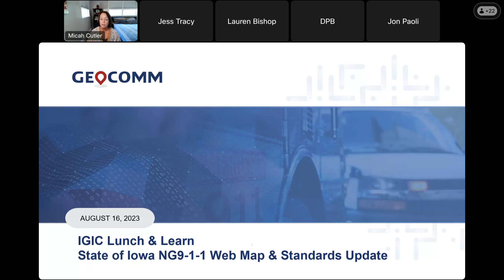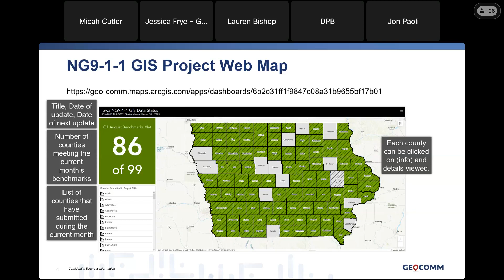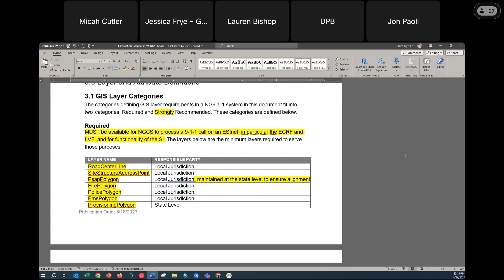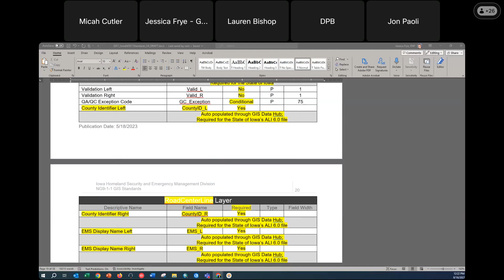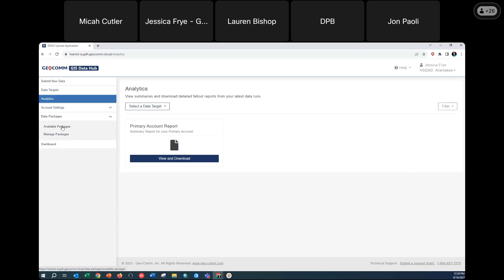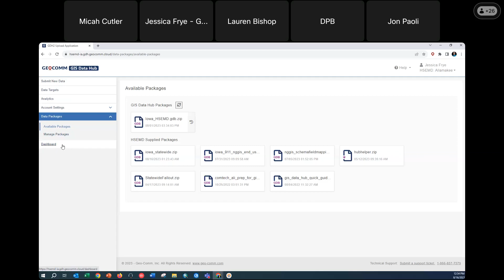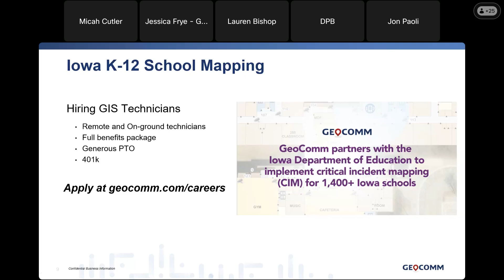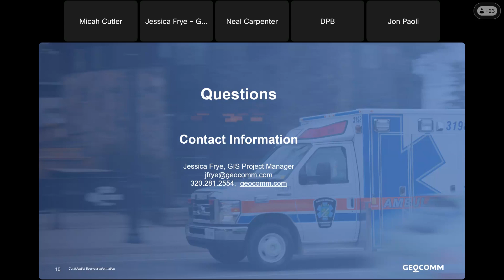August 2023 Lunch and Learn: NG9-1-1 GIS Update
Jessica Frye, GIS Project Manager at GeoComm, explains how GeoComm provides the State of Iowa 911 with an online map-based dashboard of the NG9-1-1 GIS project. The map-based dashboard is updated each Monday and the first day of the month to show the status of NG9-1-1 GIS across the state. Along with the dashboard the Iowa NG9-1-1 GIS Standard is in the process of update to the most current NENA NG9-1-1 GIS Standard (v2a).

This webinar is part of the Iowa Geographic Information Council Lunch & Learn webinar series that is held virtually every month.